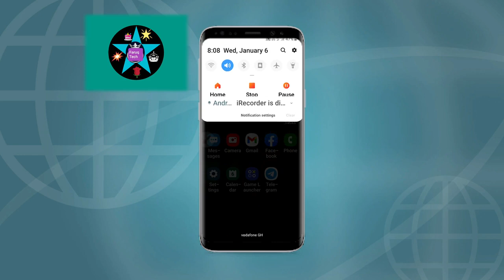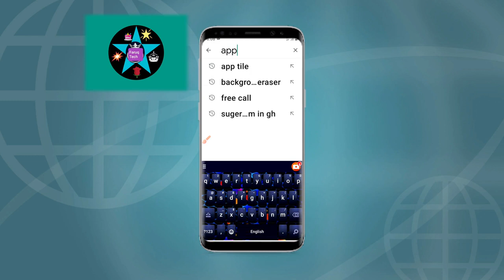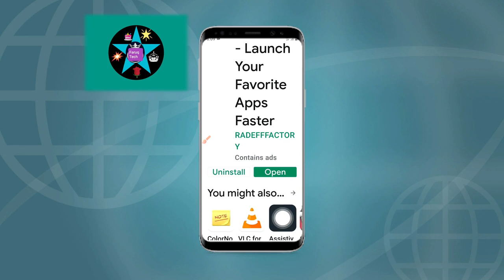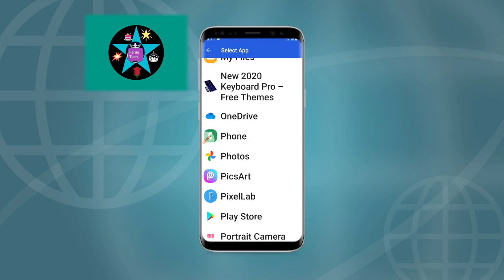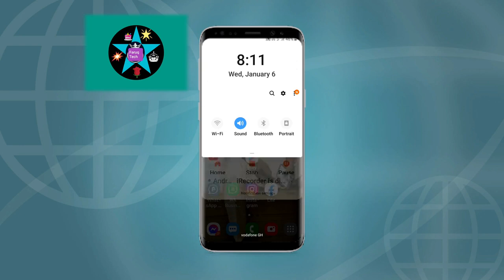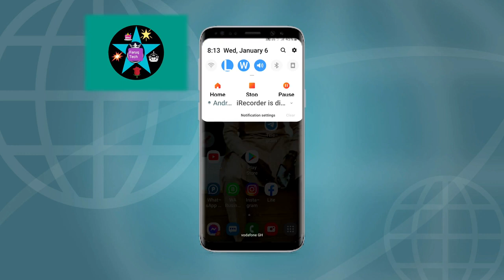Yadda zaka maida app wajen kunna data